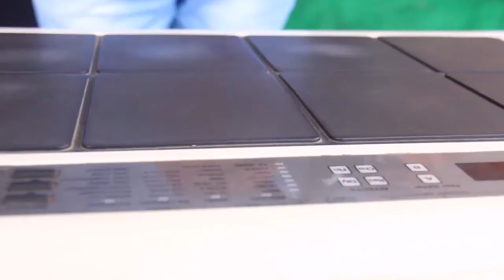SAHIBREET || BACHPAN || FULL SONG || HD || LATEST PUNJABI SONG 2017